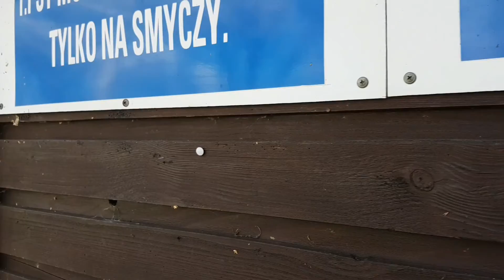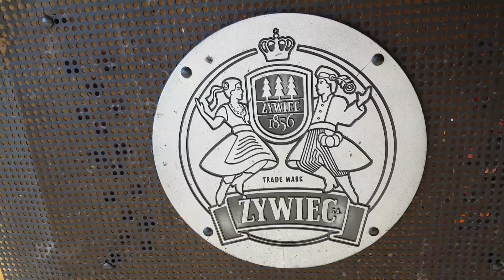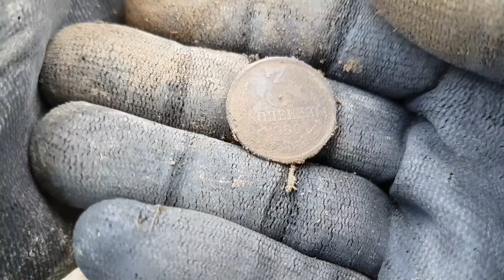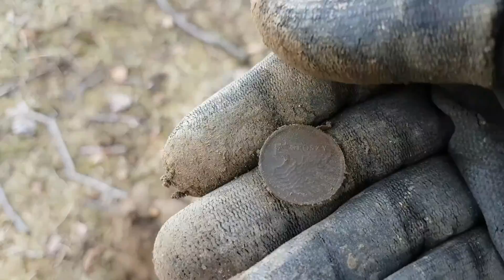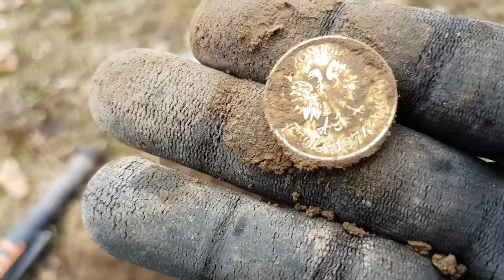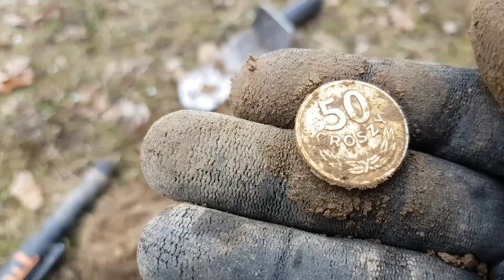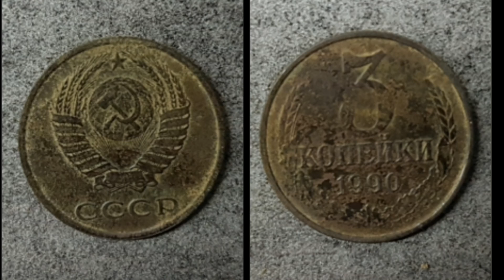Wykopki 2019r pięknie matka Boża i kolczyk srebro.Tesoro silver u max